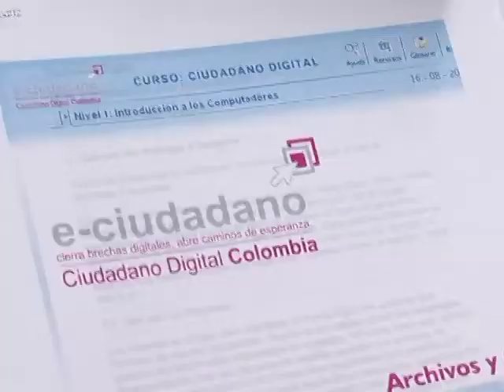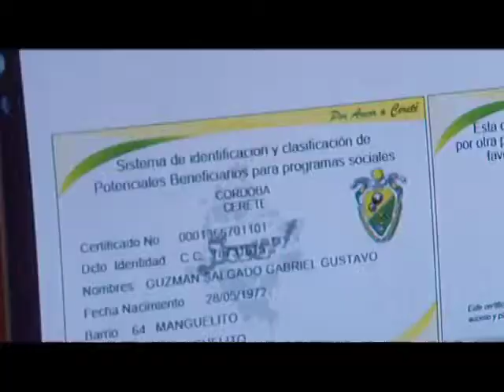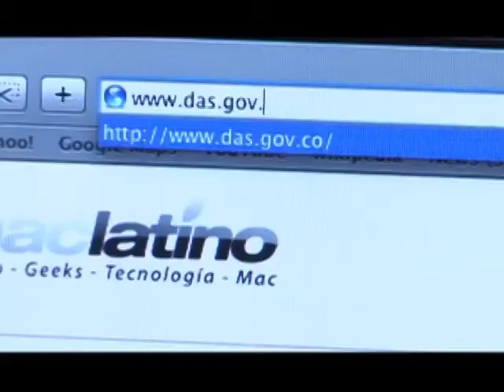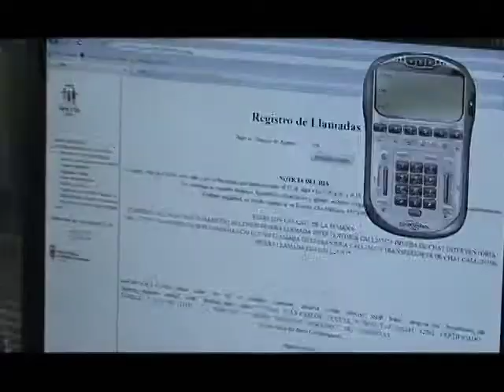Vive Digital y las Aplicaciones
Gobierno en línea por el Gerente Francisco Camargo